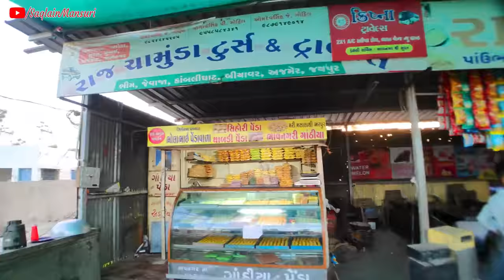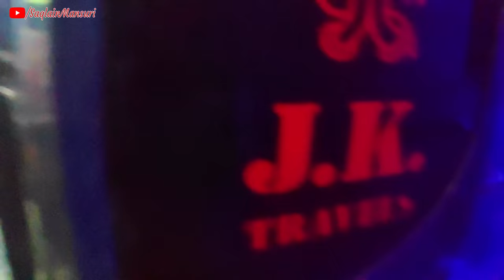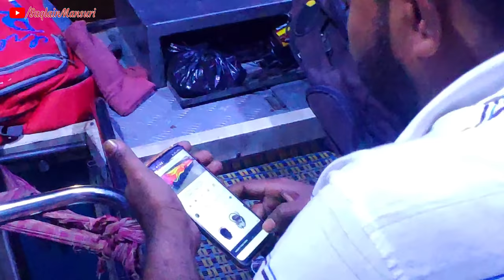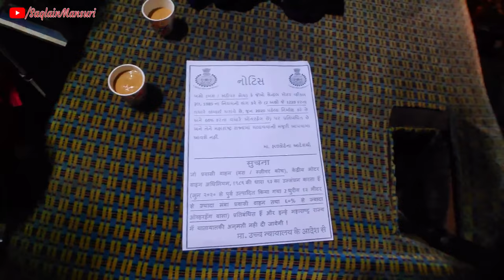Vlog With Drivers 😎|| Gujarat To Mumbai Full Vlog 🤟 || J.k Travels Flying Fish Bus 🚌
Bus Conductor : Sarfaraz Bhai
Bus Driver 1 : Hanif Bhai
Bus Driver 2 : Arif Bhai
Instagram par Msg Karo muje (100% Reply)😉